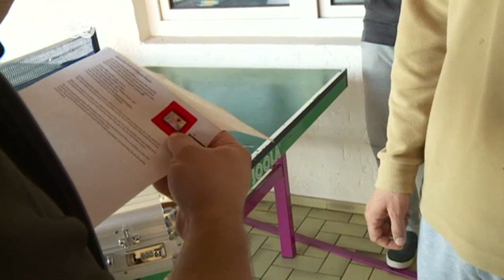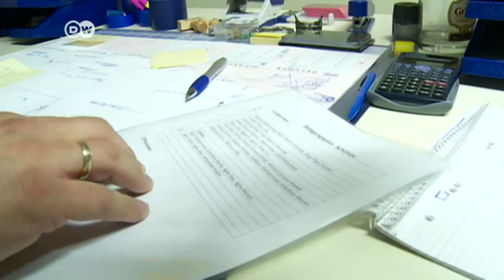Helping the refugees, but doubts linger | News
A Bavarian innkeeper has taken on the task of helping incoming refugees with everyday things such as setting up a debit card or using unfamiliar kitchen equipment. But even the manager of the inn-turned-shelter wonders how much Germany can take on.